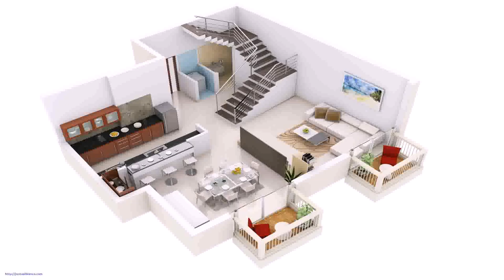House Plans For Small Duplex (see description)